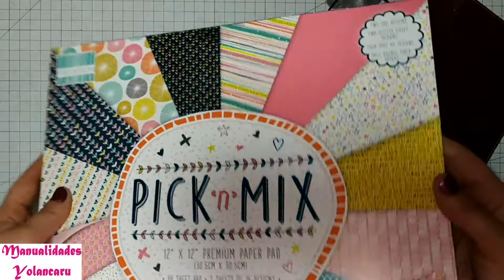Como hacer un CUADERNO DE VIAJES | TRAVELER´S JOURNAL (Co) BEEBEECRAFT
En el vídeo de hoy os enseño este cuaderno de viajes realizado con el cuero sintético que me enviaron de @Beebeecraft
Si tienes canal de youtube y tienes 100 suscriptores o más y quieres colaborar con ellos, solo tienes que rellenar este formulario y ellos se ponen en contacto contigo . Os dejo el enlace

-Mi facebook : Buscame como Detalles Yolanda